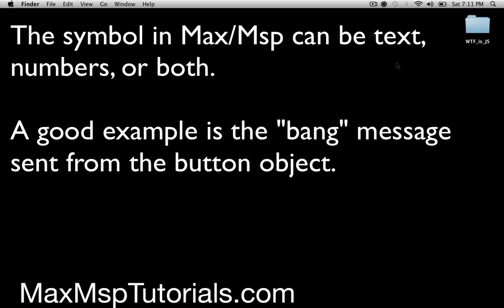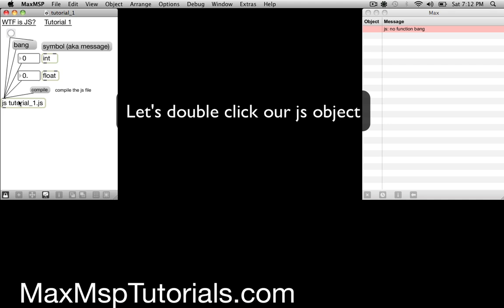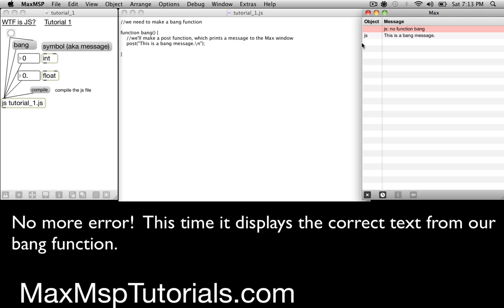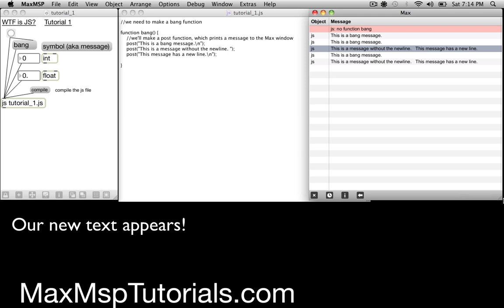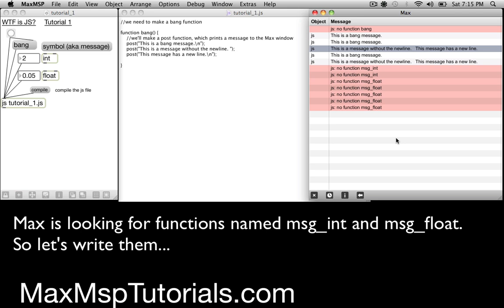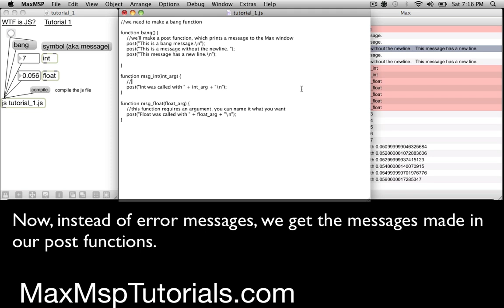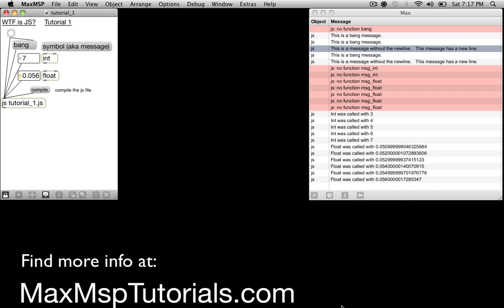WTF is JS - Tutorial 1: The Basics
The first installment in the WTF is JS series from MaxMspTutorials.com.
This tutorials dives into the use of the javascript language object in Max/Msp, a programming environment for A/V artists, and the "js" object.